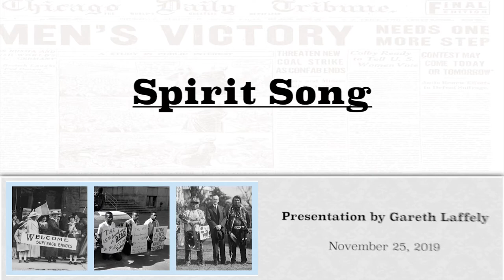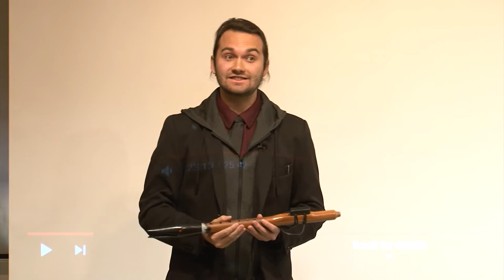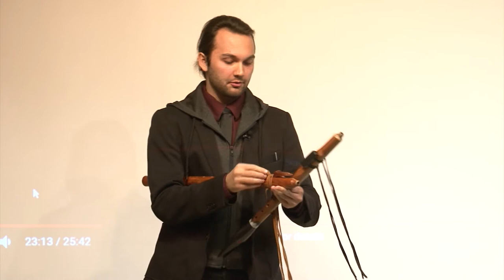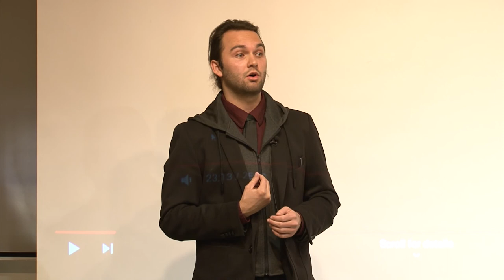Gareth Laffely Thesis Presentation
Gareth Laffely presents on his honors thesis discussing his role in writing the music for the documentary, "Spirit Song."